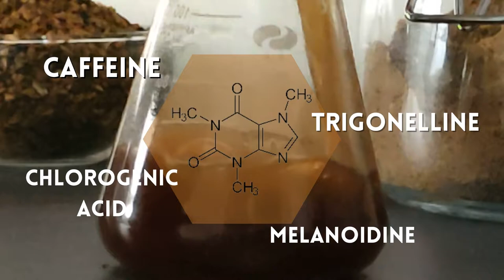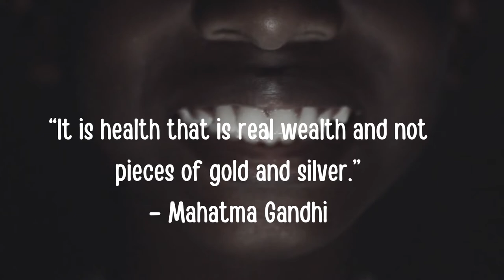Bioactivity of Exotic Coffee from Pegunungan Bintang (Nekur Angelica _ LS _ Nas2021)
This video is presented in a national research competition, Lomba Peneliti Belia Nasional 2021, hosted by the Center for Young Scientists Indonesia.

These days, Oral health is one of the issues that need to be considered.  About 45.3% of the population in Indonesia had dental problems, such as damage, cavities, or pain. Typica Coffee is one of the primary products from Pegunungan Bintang Regency. C. arabica var typica is known to contain antimicrobial properties and several chemicals including caffeine. Generally,  not all espresso beans are appropriate to be made into products and have potential to become waste. The aim of this research is to investigate the bioactivity of Coffee. arabica var typica. The antibacterial activity of coffee and Caffeine extract was tested against S. mutans and S. aureus. The result of coffee extract does not show significant results on inhibiting bacterial growth however caffeine extract shows significant results on  inhibiting the bacterial growth. Beside that, C. arabica var  typica also contains several phytochemical content. The results make caffeine extract obtained from C. arabica var typica have potential as inhibitor for dental caries.